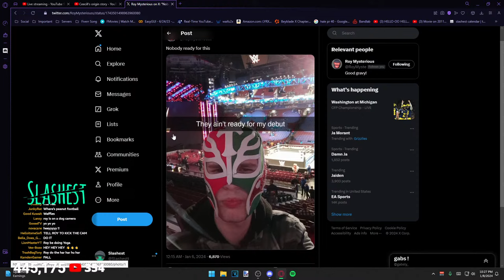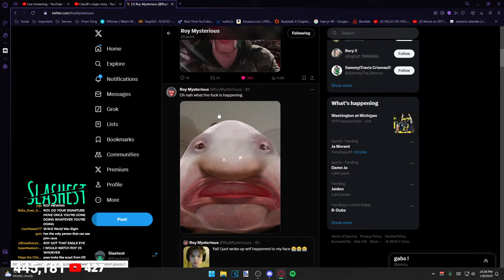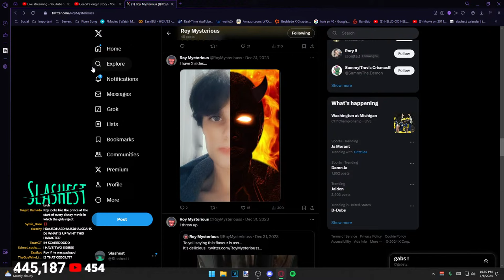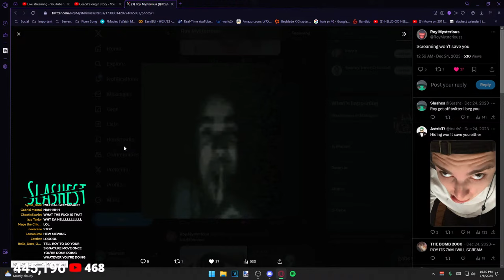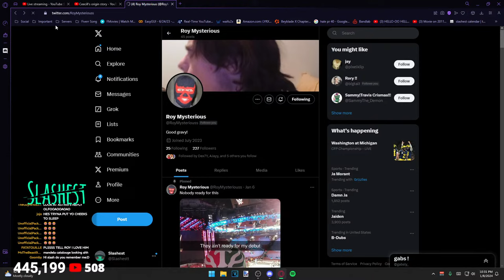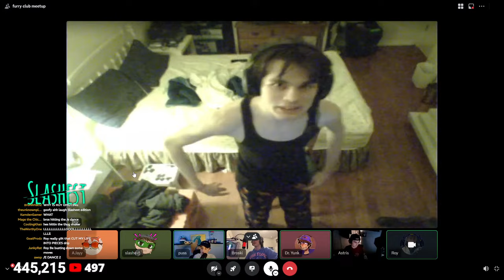DISCORD SLEEPOVER 2